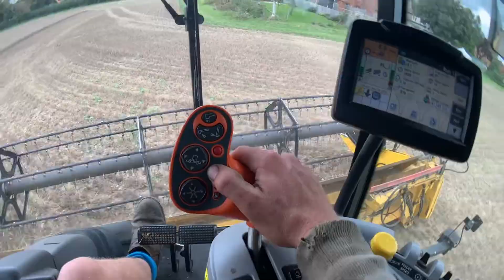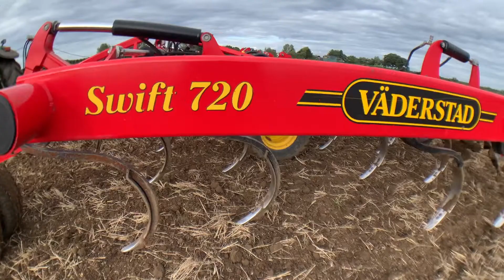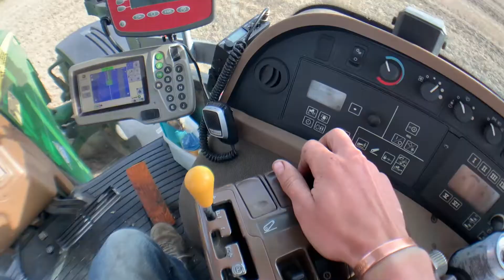Harvest & Cultivation 2020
Just a few clips of our harvest at Astley bridge farm 2020. Check out
four winds farm for more